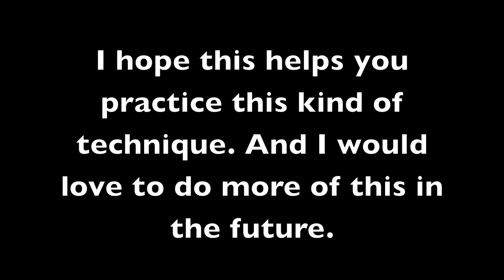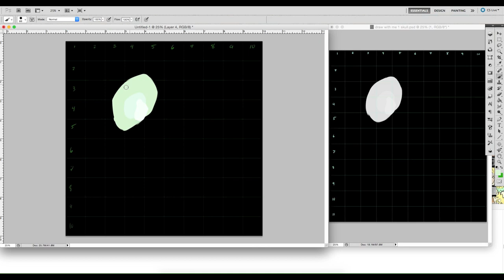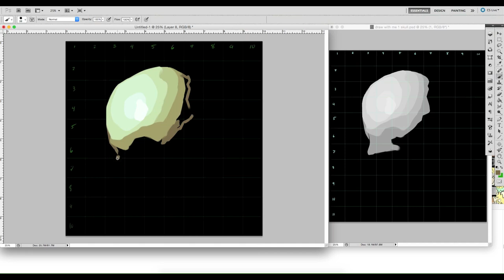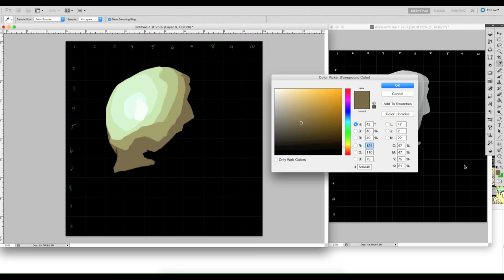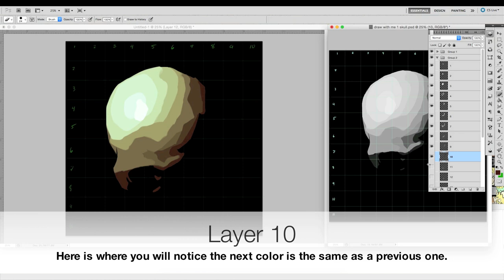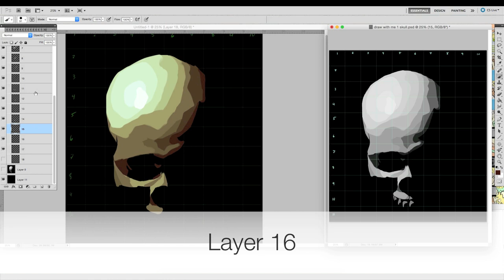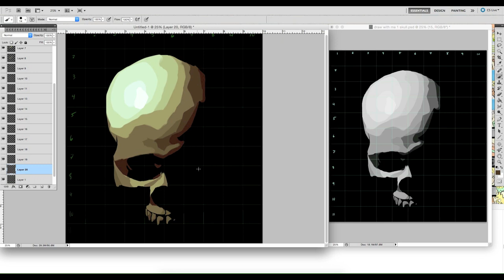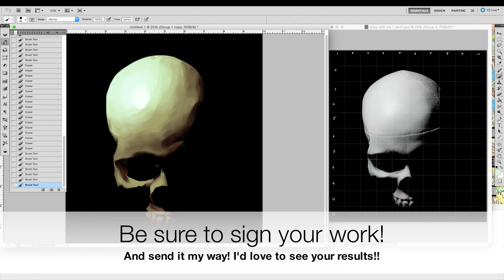Painting with Icarus | Mystery Paint! A How To Paint Game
I really hope this helps some people and I would love to see the results. Be sure to also comment what you'd like to paint next!

Send your results to my twitter!
@icarusmask or PWIResults